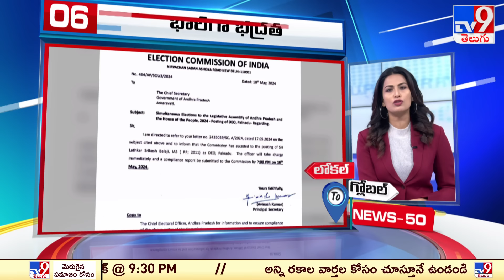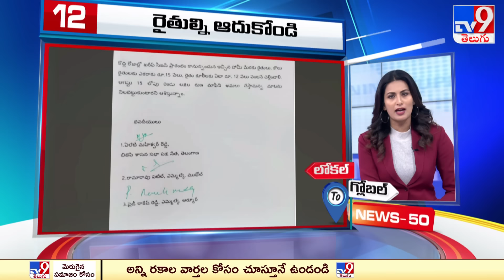News 50 : Local to Global | 7:30 AM | 19 May 2024 - TV9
credits : LOHITH